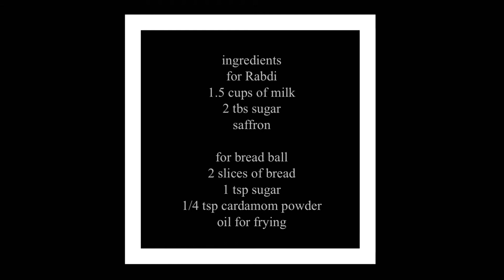Bread Ball Rabdi recipe | Cook with comali kani special